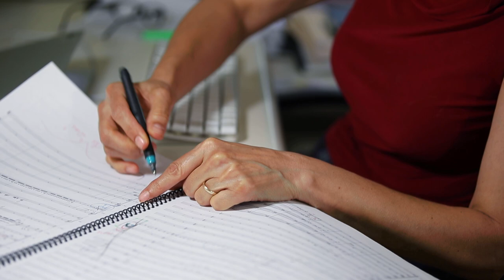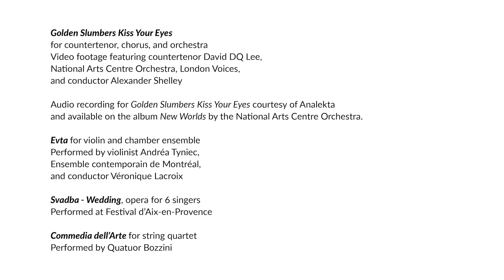Introducing Composer Ana Sokolović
Boosey & Hawkes is proud to announce the signing of Serbo-Canadian composer Ana Sokolović to its renowned roster. Two-time winner of Canada's prestigious JUNO Award for Classical Composition of the Year (2019 and 2020), Sokolović is particularly celebrated for her acclaimed operas which have been performed internationally, including Svadba-Wedding and The Midnight Court.

Get to know Sokolović and her imaginative, rhythm-driven music, with repertoire that ranges from critically acclaimed operas and orchestra works to powerful solo and chamber pieces.

Video footage featuring Alexander Shelley, conductor; David DQ Lee, countertenor; National Arts Centre Orchestra; and London Voices
Courtesy of National Arts Centre Orchestra

Audio recording for "Golden Slumbers Kiss Your Eyes" courtesy of Analekta and available on the album "New Worlds" by the National Arts Centre Orchestra.
Alexander Shelley, conductor; David DQ Lee, countertenor; National Arts Centre Orchestra; Cantata Singers of Ottawa, Capital Chamber Choir, and Ewashko Singers

Evta, for violin and chamber ensemble
Performed by Andréa Tyniec, violin; Ensemble contemporain de Montréal; and Véronique Lacroix, conductor
Performance footage courtesy of Ensemble contemporain de Montréal

Svadba - Wedding, opera for 6 singers
Performance footage courtesy of Festival d'Aix-en-Provence

Commedia dell'arte II (Movement 3) for string quartet
Performance footage courtesy of Quatuor Bozzini (Clemens Merkel and Alissa Cheung, violins; Stéphanie Bozzini, viola; Isabelle Bozzini, cello)
Performed October 28, 2019; Sala Rossa, Montreal, QC, Canada
Commissioned by Quatuor Bozzini with support from Canada Council for the Arts and Conseil des arts et des lettres du Québec
Sound: John Klepko | Video: Huei Lin

Photographs by:
Fred Cattroll, Daniel Foley, Marko Djoković, Maxime Boisvert
(credited by order of first appearance)

Film produced by Jesse Yang